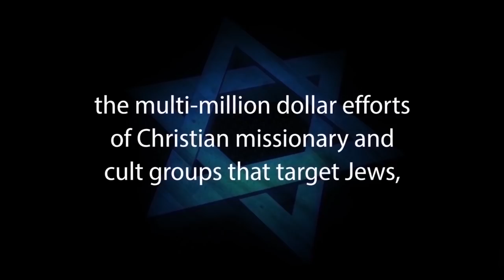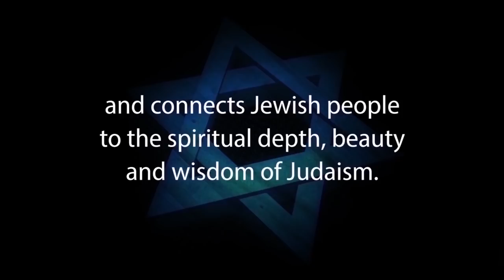SAVLANUT: Learning the Art of Patience - Rabbi Michael Skobac - Jews for Judaism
“SAVLANUT: Learning the Art of Patience” is Part #5 of TAKING IT PERSONALLY: Torah Tools for Spiritual Growth with Rabbi Michael Skobac, Educational Director of Jews for Judaism

What is “SAVLANUT: Learning the Art of Patience” about?

Life can be very frustrating – especially when we don’t get what we want and when we want it. Having to wait can be extremely challenging for many of us. We suffer when getting delayed in traffic, being put on hold on the phone or find ourselves in a slow moving checkout line at the store. Worse, these situations can quickly escalate to anger and even full-blown rage. Fortunately, the Torah has a vast literature dealing with the importance of cultivating the character trait of patience. We will explore some of these wise teachings at this session of “Taking It Personally”.